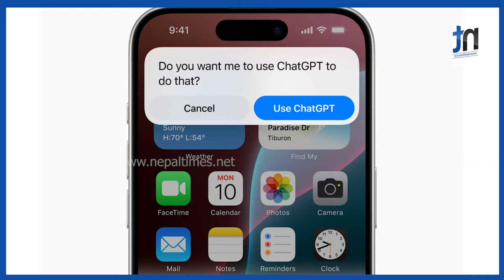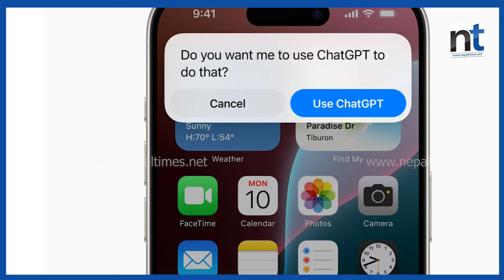एप्पल र ओपन एआईबीचको सम्झौताले किन भड्किए मस्क ? || Nepal Times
एप्पल र ओपन एआईबीचको सम्झौताले किन भड्किए मस्क ?

Produced By: Nepal Times Media Private Limited
News Edited By: Harihar Nepal
Video Edited By : Nepal Times